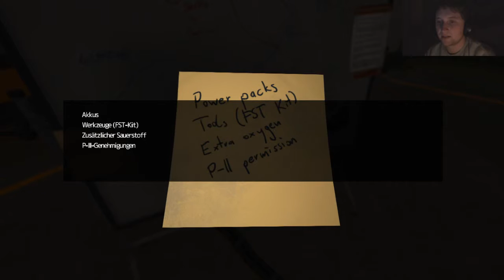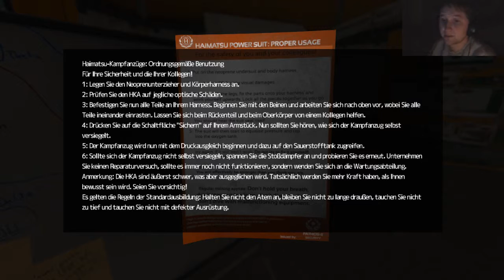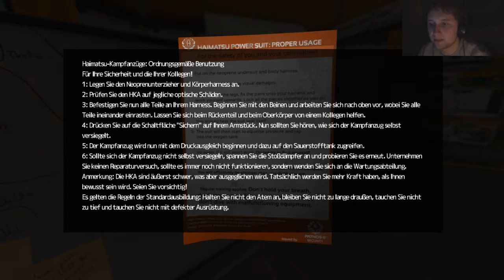SOMA - #29: OH, WELCH ÜBERRASCHUNG! [Blind] [Facecam] [Let's Play] [GER]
Mal ehrlich: Wer hätte DAS gedacht?

Inhalt:
In diesem Spiel schlüpfen wir in die Rolle von Simon Jarret, einem jungen Herrn aus Toronto in Kanada, der bei einem Autounfall nicht nur den Verlust seiner Freundin, sondern darüber hinaus einige Schäden an seinem Gehirn erlitten hat.

Eine neue Behandlungsmethode eines angehenden Doktors soll allerdings Abhilfe schaffen! Wie es von dort an weiter geht?

Das kann ich euch leider nicht verraten, denn wie im Titel zu lesen, ist das Lets Play "Blind", heißt ich kenne das Spiel nicht und sehe es während dieser Aufnahme zum ersten Mal.
Komplette Playlist des Let's Plays:
Name: SOMA
Entwickler: Frictional Games
Publisher/Herausbringer: Frictional Games
Veröffentlichung: 2015
Selbst ist der Gamer! Das Spiel gibts auf Steam:

Kontaktieren könnt ihr mich - außer in Youtube - hier:
► Fritte auf Facebook:
► Homepage (Mit detaillierten Infos Rund ums Lets Play):
frittenfriseur.de.tl